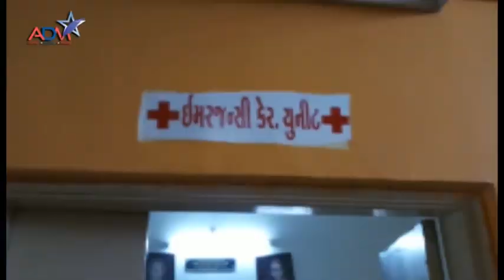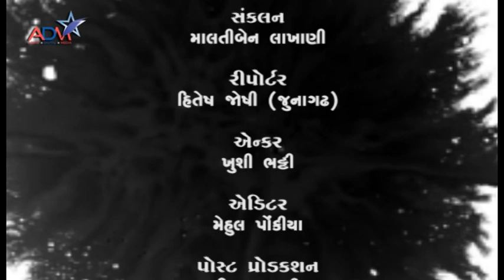Hatkesh Health Care Foundation |Junagadh | Abtak Channel